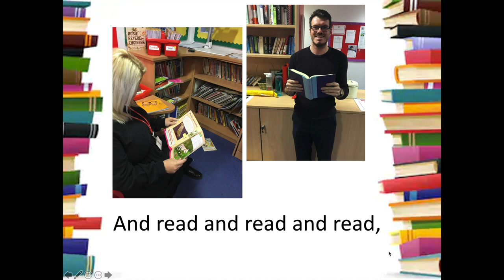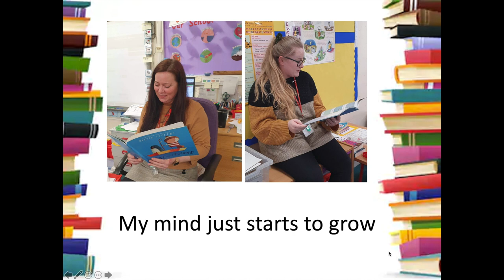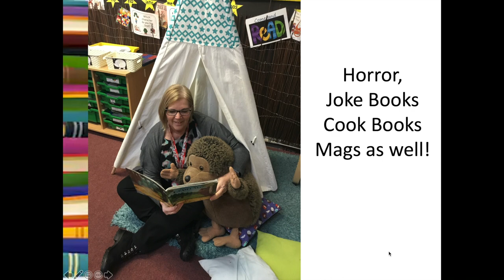World Book Day - Purfleet Primary Academy Loves To Read